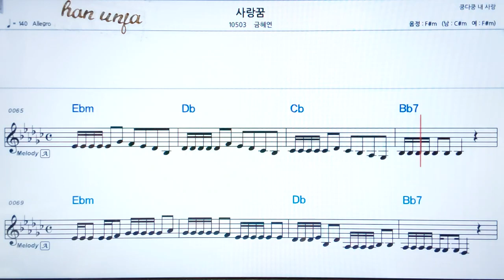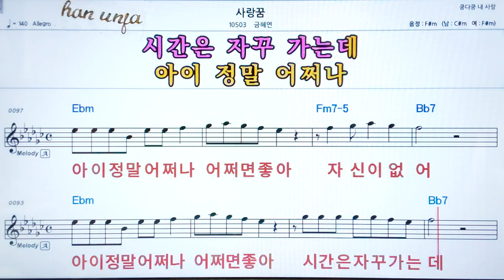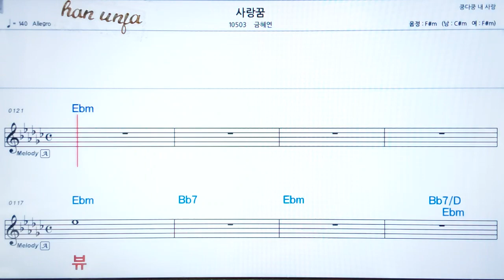💖 사랑꿈/금혜연 👍코드,악보, 가사 ,Karaoke*카라오케 반주